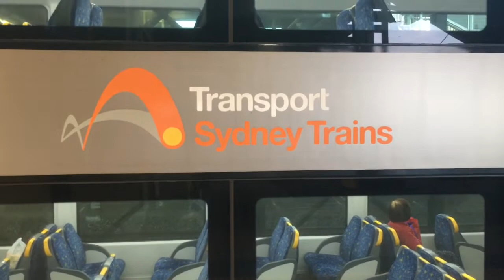JTV #49 Granville Part 7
Yooo we are 1 more vlog away from 50 so no vlogs for a week and a half because I’m making vlog 50 a special one!